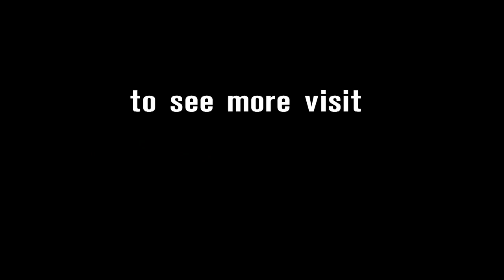2016 Australian Round is here!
2016 Motul FIM Superbike World Championship starts at Phillip Island! For the first time, watch Race 1 on a Saturday (4:00 GMT). The wait is over... Did you miss us?